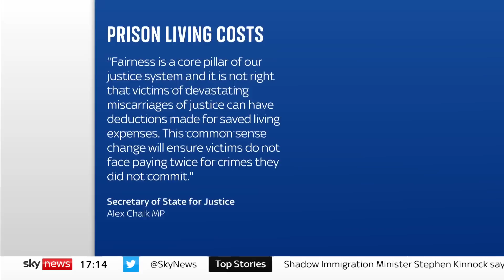Wrongly convicted people will no longer pay living costs for time spent in prison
People who are wrongly convicted of crimes will no longer be made to pay living costs for the time they spent in prison.

The change has been prompted by the case of Andrew Malkinson, who spent 17 years behind bars for a rape he did not commit.

Sky's crime correspondent Martin Brunt reports.